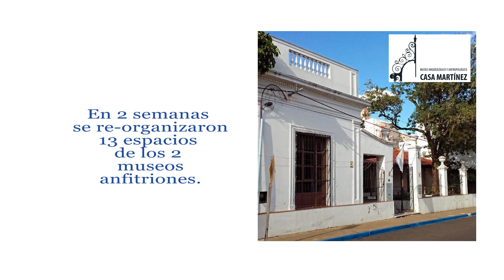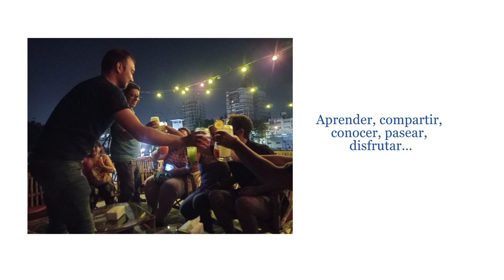Taller RE-ORG CONO SUR: taller para la salvaguarda y difusión de colecciones en depósito.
Realizado gracias al apoyo del Instituto de Cultura del Gobierno de la provincia de Corrientes.
Con el objetivo demejorar los depósitos de colecciones de los museos, al poner en práctica la Metodología RE-ORG (ICCROM, UNESCO, CCI)
para establecer nuevos diálogos y modos de relación entre las colecciones no expuestas y la comunidad.
Museos anfitriones:
Museo Provincial de Bellas Artes “Juan Ramón Vidal”
Museo de Arqueología y Antropología “Casa Martínez”
Etapa presencial
6 al 17 de marzo de 2023